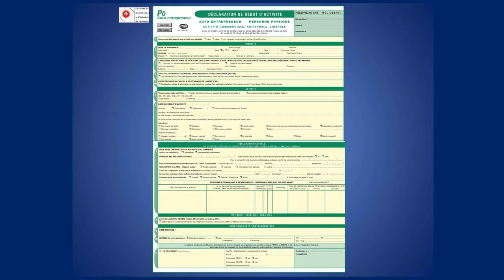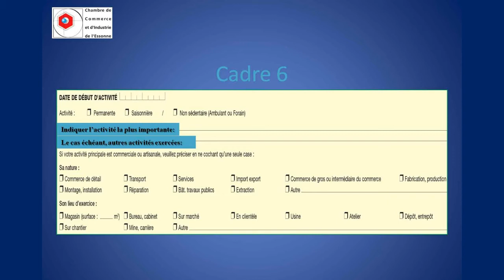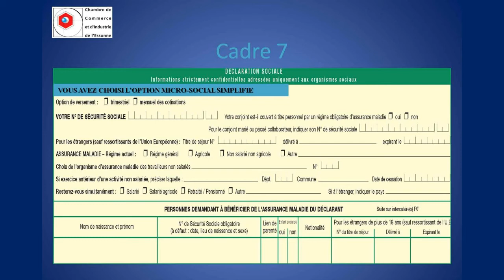CFE - Immatriculation auto-entrepreneur